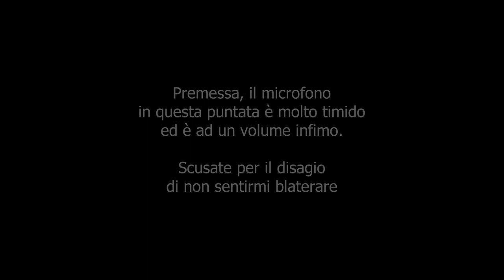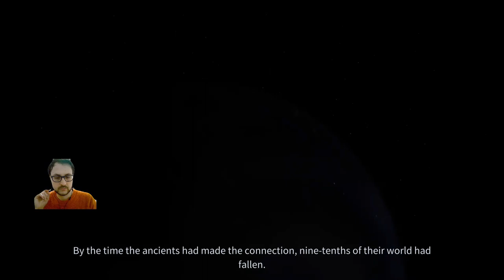Armadilli contro Sinedrio - Phoenix Point Complete Edition ITA - parte 72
Salvatori dell'umanità, bentornati su Phoenix Point!
Puntata abbastanza veloce

🤝 Oggi ci alleiamo con New Jericho.
🚓 Per fare ciò, tenteremo di barare contro Sinedrio, scendendo in campo con un 🛡️ autoblindo, l'Armadillo, che le loro balestre non potranno in alcun modo scalfire! Forse. 😱
👾 Scopriamo qualcosa di più del Ricettacolo Yuggothiano
🚫 ci siamo persi qualche episodio filler
🤐 e pure il microfono è timido

0:00 introduzione
0:22 sigla
0:50 disclaimer
0:58 geoscape
15:13 Launch Codes - operazione TMNT
34:20: Geoscape
40:03 Cinematics - Yuggothian Receptacle
42:07: geoscape e saluti finali

🎶Intro and outro music:
Composer:  Polkavant

🎶Intermezzi music:
Composer: Oleg Kirilkov
Track: Jazz Happy 🎧😎